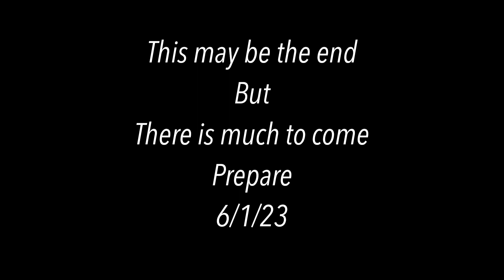Legends Crew Spring break Anarchy Finale: “ Ladies and gentlemen you’re now listening too…..”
Ladies and gentlemen the finale is here and you’re not listening to the legend himself and the incredible band that is performing
The only band that needs to preform
Go check out the home boy ALEX THE TERRIBLE and the popular band known as